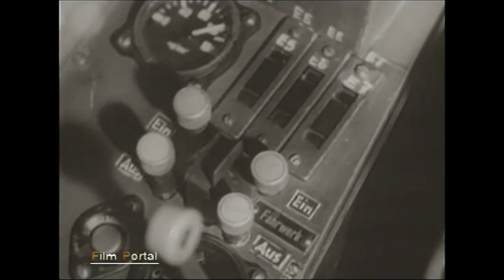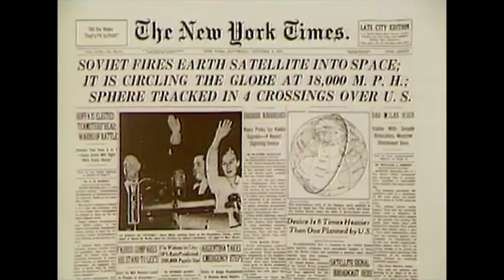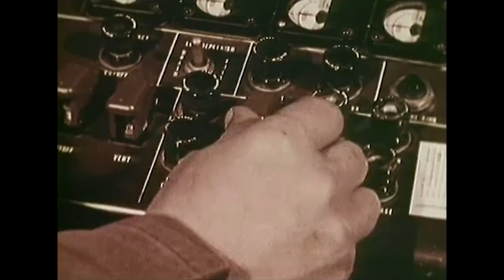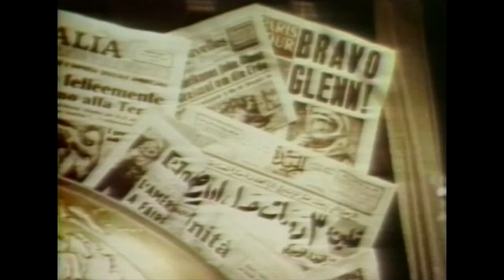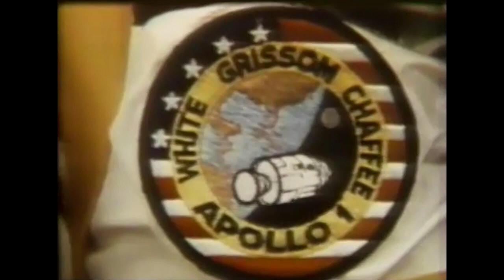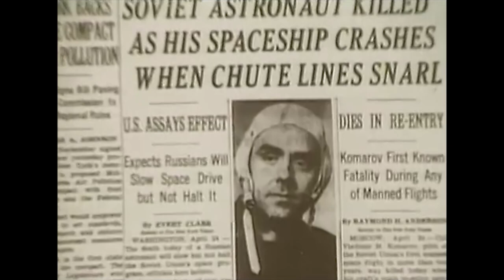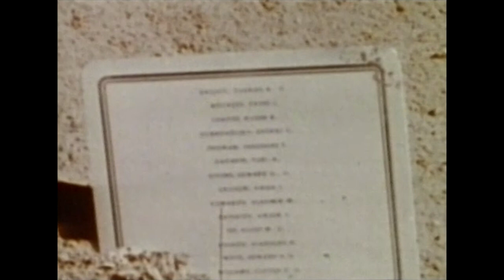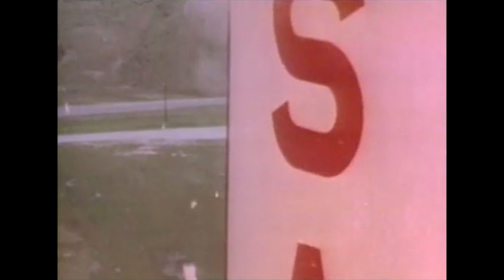Geheimprojekte & Wunderwaffen (GEHEIMWAFFEN, Dritte Reich, 2. Weltkrieg Deutschland, Geschichte)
► Raketen und Düsenflugzeuge sind die wohl bekanntesten Erzeugnisse der Geheimwaffenforschung im Dritten Reich. Dass es darüber hinaus aber auch in anderen Bereichen nicht nur überaus fortschrittliche, sondern geradezu atemberaubende Entwicklungen gab, dringt seit einigen Jahren  an das Licht der Öffentlichkeit ...

INHALTSANGABE:
Die geheime deutsche Rüstungsindustrie hatte bereits während der Zeit des 2. Weltkrieges mit der Entwicklung, Erprobung und dem Einsatz ballistischer Waffensysteme begonnen. Die Forscher des Dritten Reiches hatten sich intensiv mit der Strahlentriebwerkstechnik und den ballistischen Flugkörpern auseinandergesetzt. Mit den V - Waffen, den Vergeltungswaffen entstanden für diese Zeit revolutionäre Waffensysteme, die auch als Wunderwaffen bezeichnet wurden. All dieses Wissen fiel nach Kriegsende in die Hände der Alliierten. Maßgeblich auf diese Entwicklungen aufbauend, entstand unter der Führung deutscher Wissenschaftler in den USA ein Weltraum- und Raketenprogramm, während das technische Niveau der Sowjets kaum über den Stand billig und schlecht nachgebauter Kopien hinauskam.